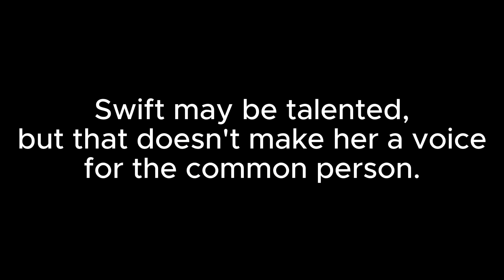VANCE explained why SWIFT's statements would not affect the whole situation in any way